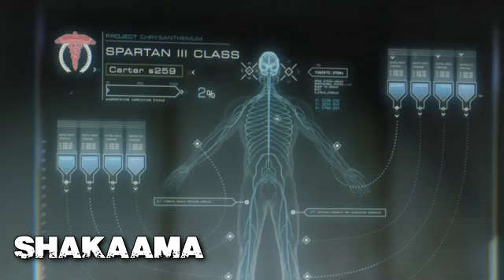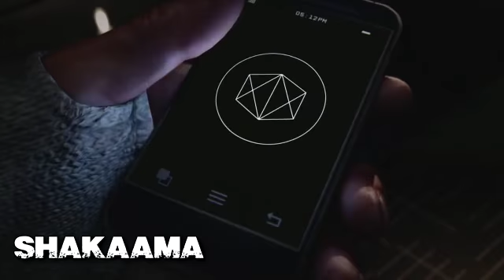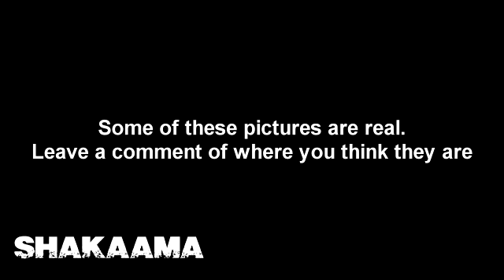TECH | Japan Releases Fully Functioning Female Robots 5 - Shakaama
AFTER watching this entire video, please watch "2020 tech i'm ready for" and watch that entire video to REALLY help my channel out

facebook: shakaama or the shakaama live show